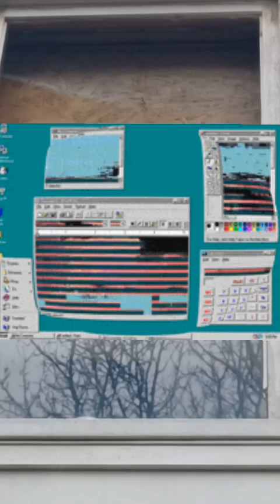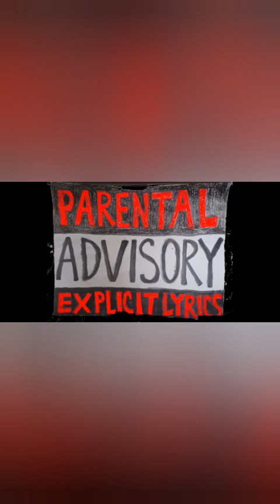Smoka Joka- Hatas Panic